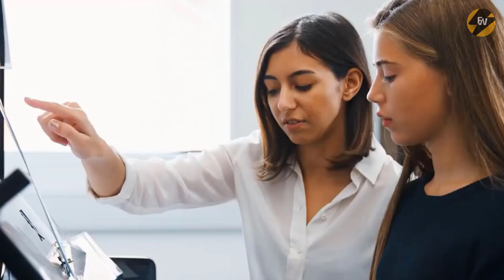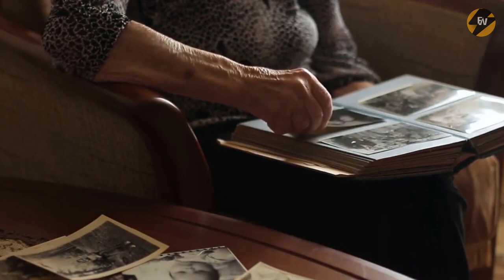Nurse Grants Dying Patient’s Last Wish, Has No Idea He’s Being Recorded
Nurse Grants Dying Patient’s Last Wish, Has No Idea He’s Being Recorded. Maria's final wish was to hear the song “How Great Thou Art” since it has been.

When Clyde Earle checked into a hospital expecting to return home, his doctor, Kathy Selvaggi, had to deliver some bad news.Hospital grants dying man his final wish a cigarette and a glass of wine while watching the sunset.